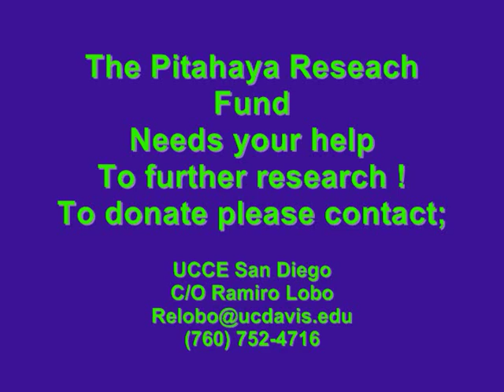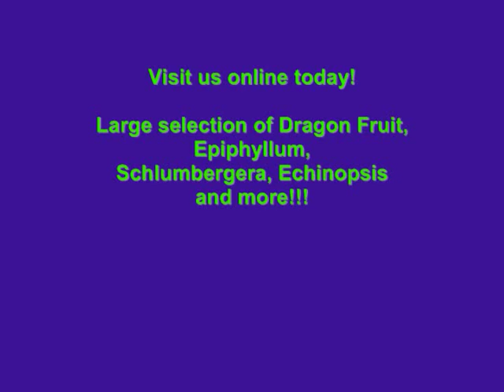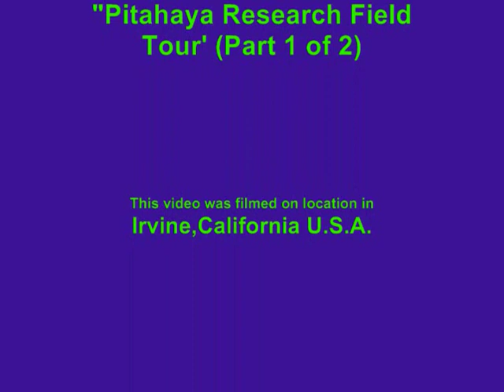pitahaya reseach field tour part 1 la woman.wmv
This video is part 1 of a 2 part video tour of the UCCE Irvine,Ca. Pitahaya test reseach fields. Tour guide and director of the Pitahaya research fields is Romero Lobo. Ramiro discusses the varieties, origins, ground planting is shown,cold tolerances, irrigation, bloom & fruit pictures with music-LA WOMAN. Why Dragon fruit is being researched as a new crop and more!!! Very entertaining and informative video for anyone growing or wanting to grow Dragon Fruit!!!